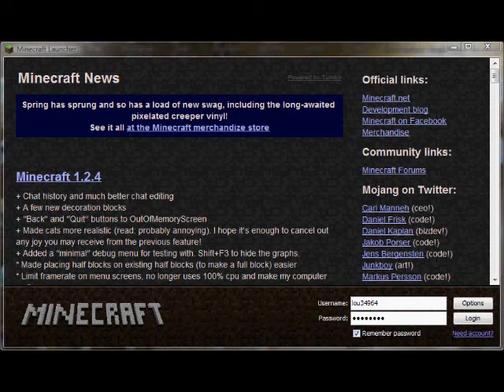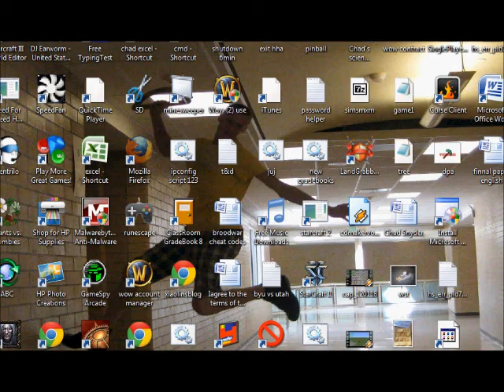INTRO TO MINECRAFT